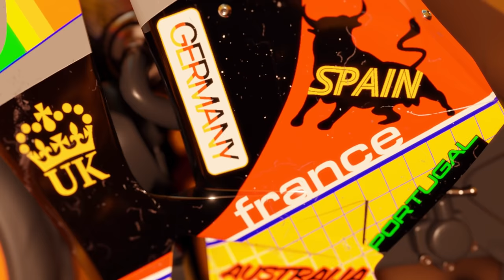Flume - ‘Palaces’ World Tour Trailer 2022 - Stage 1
2022 Flume ‘Palaces’ World Tour Trailer
Just Announced: Stage 1 (US + Canada)

More cities & countries to be announced soon...